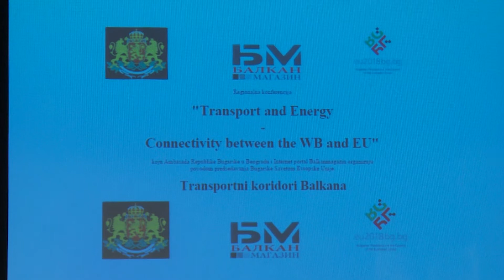конференцију "Транспорт и енергетика – повезивање Западног Балкана и ЕУ" 26.04.18.